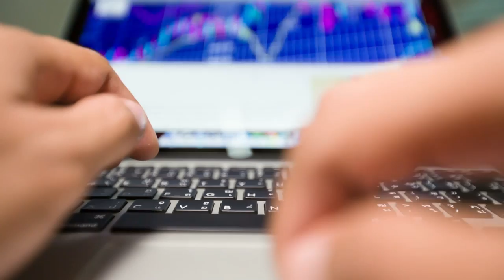Voices of Europe - "digitising europe" opening film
Listen to Europe's young generation and hear what they have to say about the digital future of Europe!

At ‘digitising europe’ we discussed what is needed to boost the digital economy and to create new job opportunities for young Europeans.
We enjoyed an international debate across sectors and generations.
The Federal Chancellor of Germany, Dr Angela Merkel, held a remarkable keynote speech at the summit:
‘digitising europe’ was both a call to action and a think tank.